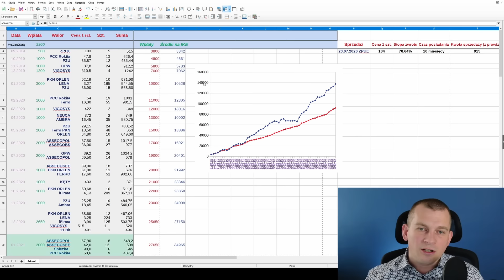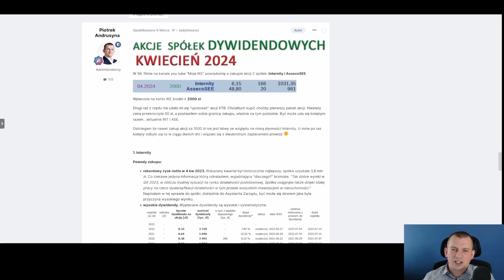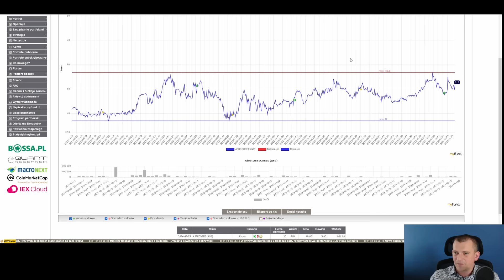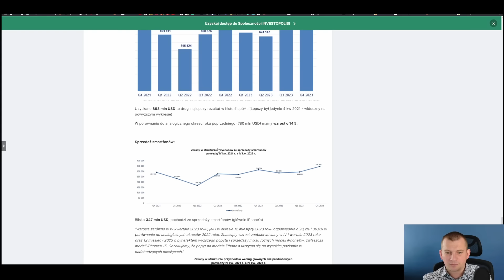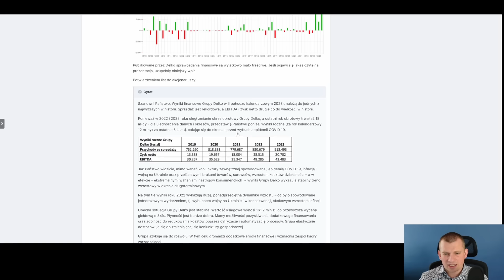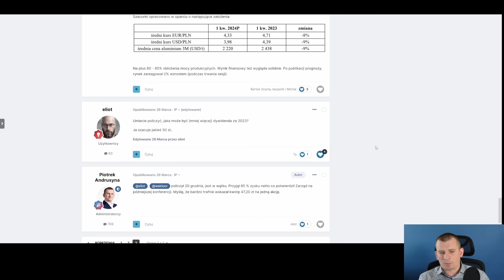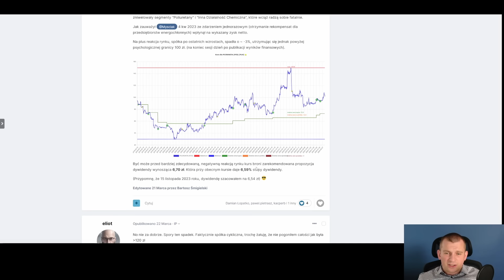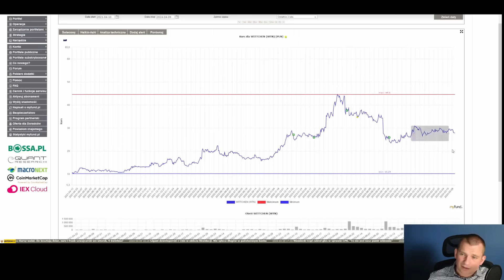56. Moje IKE - Kwiecień 2024 - Internity, AssecoSEE - inwestowanie dywidendowe, emerytura, akcje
Portfel inwestycyjno - oszczędnościowy złożony z akcji spółek dywidendowych. Realizowany na rachunku maklerskim w ramach Indywidualnego Konta Emerytalnego.
Portfel prowadzony jest od 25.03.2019 roku.

Spis
0:00 – 9:20 – Portfel Moje IKE
9:21 – 22:29 – Zakup Internity i AssecoSEE
22:30 – 24:40 – 11 Bit
24:41 – 29:38 – ASBIS
29:39 – 31:17 – AssecoPOL
31:18 – 34:18 – CD Projekt
34:19 – 36:47 – Delko
36:48 – 39:17 – Ferro
39:18 – 40:20 – iFirma
40:21 – 44:04 – Kęty
44:05 – 45:50 – Lena
45:51 – 46:54 – Mobruk
46:55 – 49:43 – Neuca
49:44 – 52:48 – PCC Rokita
52:49 – 55:05 – PZU
55:06 – 59:30 – Śnieżka
59:31 – 1:00:28 – Wittchen
1:00:29 – 1:01:05 – Podsumowanie

(rejestracja konta IKE w BOSSA)

(wesprzyj kanał wirtualną kawą)

(portfel MojeIKE)

(rejestracja do myfund, poprzez link 20% rabatu na pierwszy rok i 2 miesiące gratis!)

(grupa facebook Moje IKE)

Dołącz do społeczności Inwestopolis i zyskaj:
✅ Dostęp do analiz spółek z całego świata i GPW
✅ Miejsce do dyskusji z innymi inwestorami
✅ Dostęp do portfela @MojeIKE
✅ Materiały edukacyjne dotyczące inwestowania długoterminowego na emeryturę

(oferta)

(sklep)

(darmowa analiza ASBIS)

ZASTRZEŻENIE:

Opinie, założenia i przewidywania wyrażone w materiale należą do autora publikacji i nie muszą reprezentować poglądów DM BOŚ S.A. Pamiętaj, że inwestowanie w instrumenty finansowe wiąże się z ryzykiem inwestycyjnym oraz ryzykiem nieosiągnięcia przez klienta określonego wyniku, w szczególności z ryzykiem utraty części lub całości zainwestowanych środków. Wypłata środków przed upływem określonego wieku emerytalnego wiąże się z zapłaceniem podatku od zysków kapitałowych (IKE) lub podatku dochodowego wg obowiązujących progów podatkowych (IKZE). DM BOŚ S.A. informuje, iż możliwość skorzystania ze zwolnienia podatkowego w przypadku konta IKE lub odliczenia od dochodu wpłat na konto IKZE zależy od indywidualnej sytuacji Klienta i może ulec zmianie w przyszłości. DM BOŚ S.A. ostrzega, że ewentualne zyski mogą ulec zwiększeniu lub zmniejszeniu wskutek zmian kursu walutowego. Całkowite ryzyko z tytułu wykorzystania informacji zamieszczonych powyżej ponosi wyłącznie Inwestor.

Zasady dotyczące funkcjonowania konta IKE/IKZE, w tym szczegółowe zasady korzystania z ulg podatkowych jakie wiążą się z inwestowaniem środków na kontach IKE/IKZE, zostały określone w ustawie z dnia 20 kwietnia 2004 o indywidualnych kontach emerytalnych oraz indywidualnych kontach zabezpieczenia emerytalnego oraz ustawie z dnia 26 lipca 1991 r. o podatku dochodowym od osób fizycznych. Informacje i dane zawarte w tym materiale są udostępniane wyłącznie w celach edukacyjnych i nie mogą stanowić podstawy do podjęcia decyzji inwestycyjnej. Nie należy traktować ich jako rekomendacji inwestowania w jakiekolwiek instrumenty finansowe lub formy doradztwa inwestycyjnego, jak również jako oferty zawarcia umowy w rozumieniu Kodeksu cywilnego. Po szczegóły oferowanych rachunków IKE/IKZE zapraszamy do DM BOŚ S.A.”